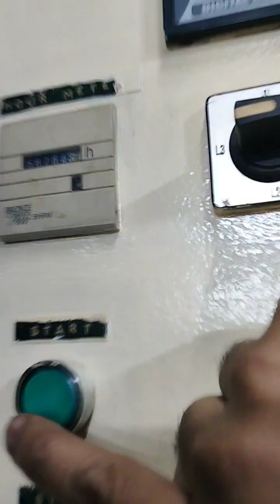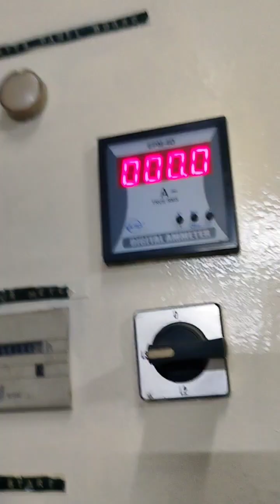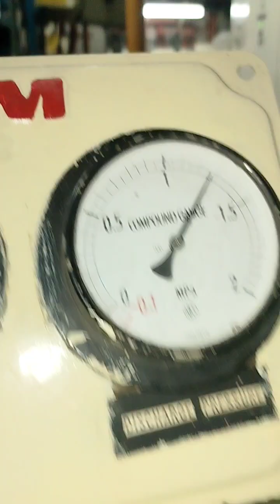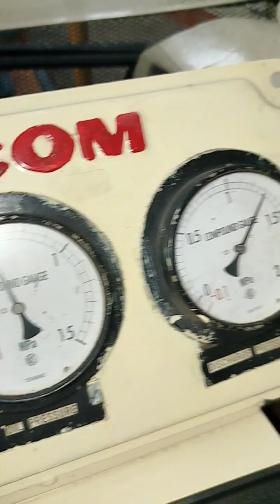start up of mycom N6WB